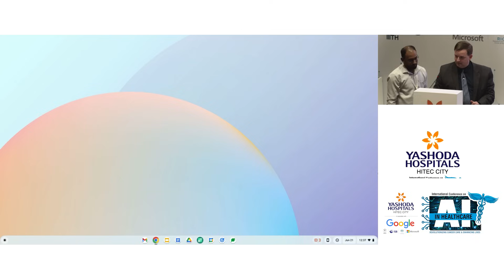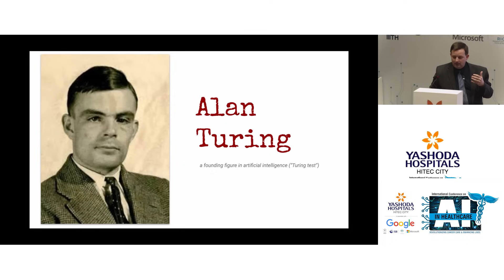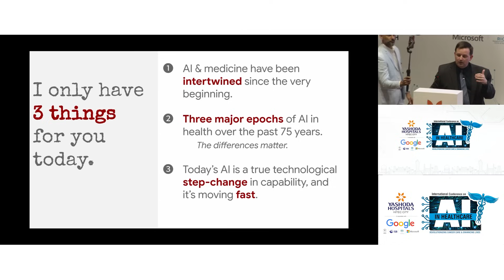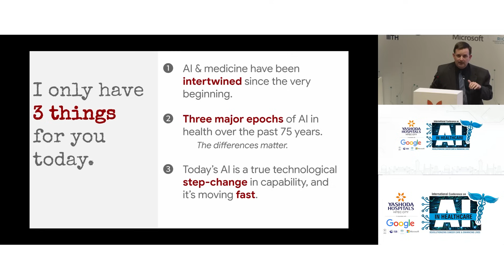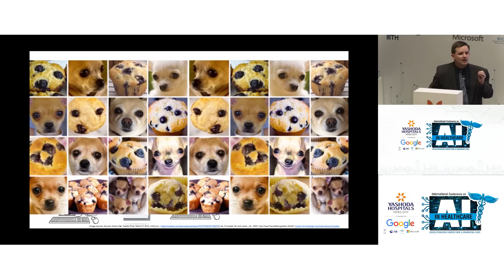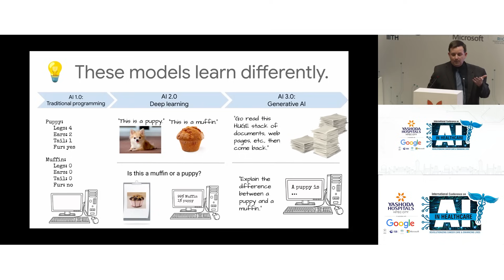Part 1: The Journey of AI in Medicine | Dr. Michael Howell, Google | AI in Healthcare’25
Dr. Michael D Howell, Chief Clinical Officer at Google, shares his unique perspective as a physician turned AI scientist. Drawing on his journey from practicing intensive care medicine to leading AI innovation, he introduces a compelling framework for understanding the evolution of Artificial Intelligence through three distinct epochs.

This talk, based on a JAMAMA paper co-authored by Dr. Howell, explores how AI has developed from rule-based systems to deep learning to today’s transformer-driven models. With a focus on healthcare, he illustrates why this shift matters for clinical decision-making and the future of medicine, showing how AI and medicine have been intertwined since the very beginning.

Watch Part-2 for a deep dive into how AI 2.0 and AI 3.0 revolutionized diagnostics, clinical tasks, and the speed of innovation in modern healthcare.